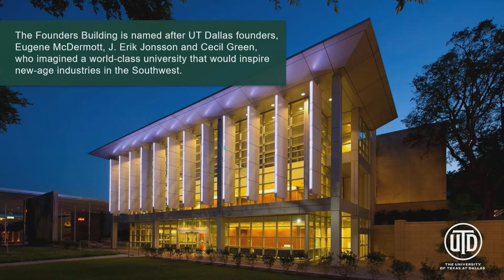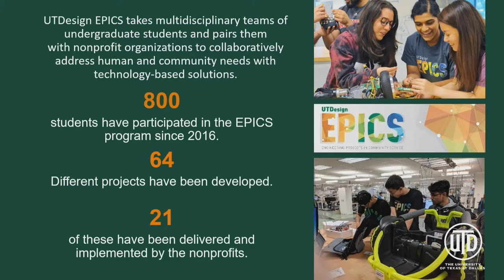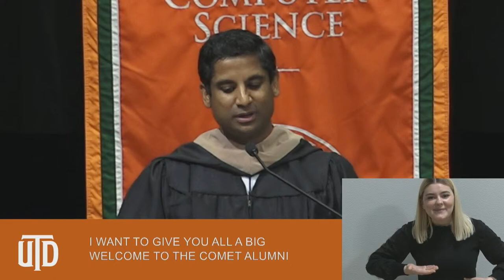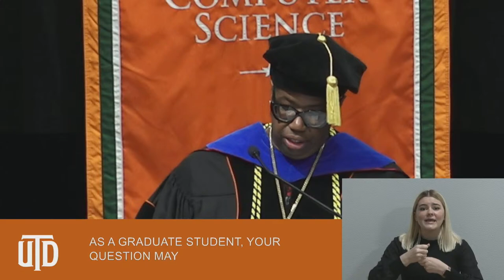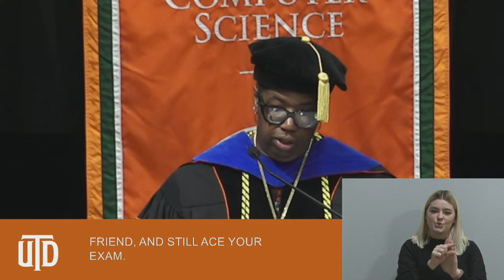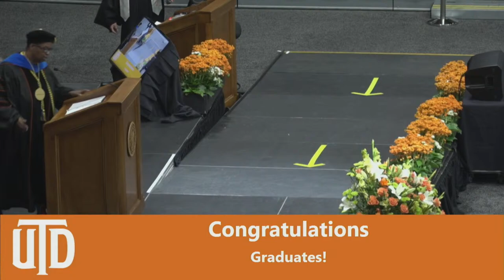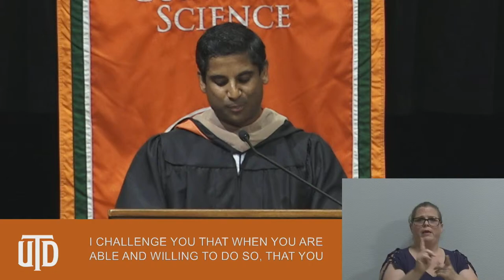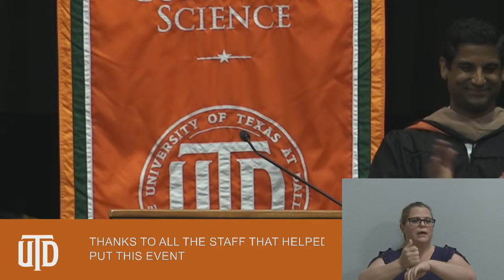Erik Jonsson School of Engineering and Computer Science – 3 Spring Commencement 2023